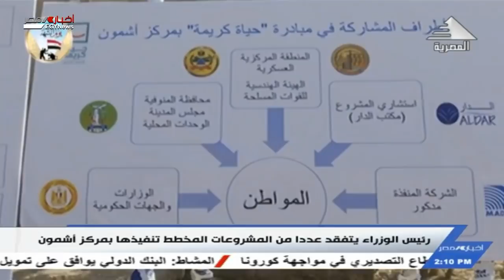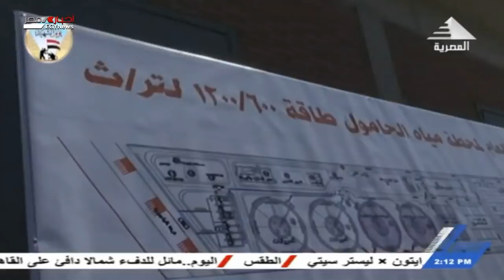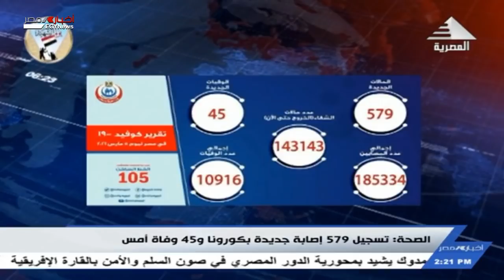نشرة أخبار الثانية ظهراً 06-03-2021